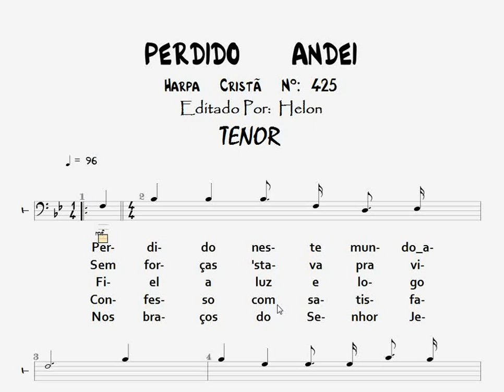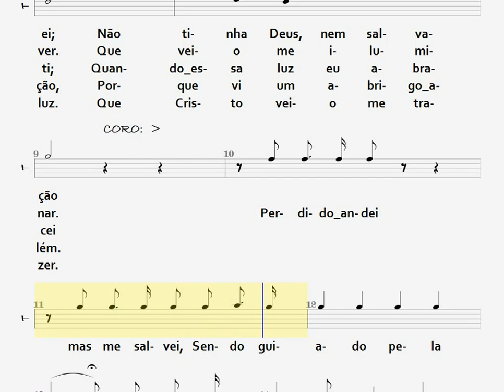425- PERDIDO ANDEI - TENOR